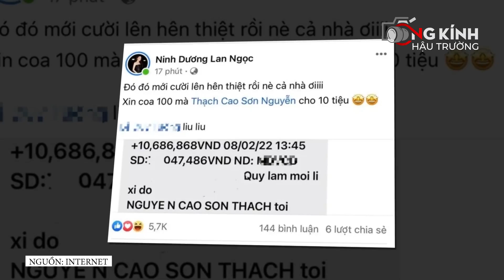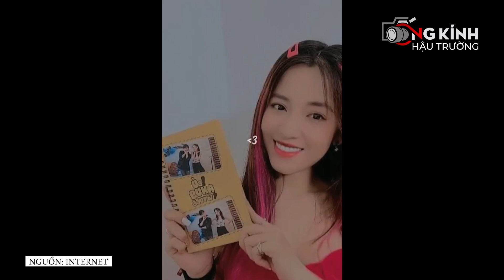Gin Tuấn Kiệt - Puka cùng TOP những cặp đôi Vbiz HẸN HÒ được fan NGÓNG CHỜ kết thúc VIÊN MÃN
Mau chóng về chung một nhà thôi nè.